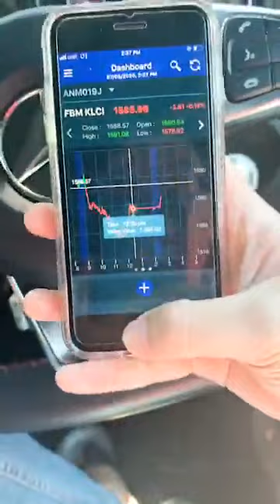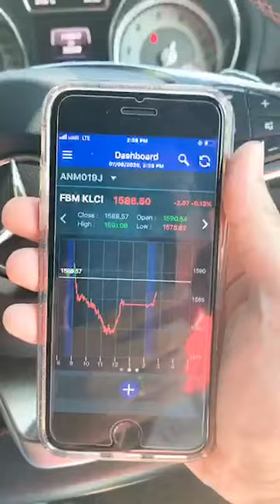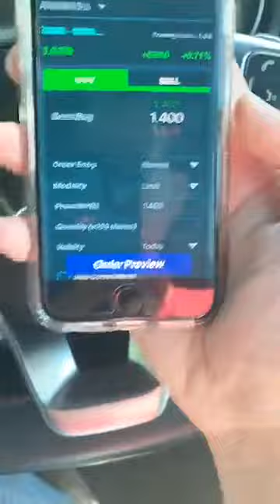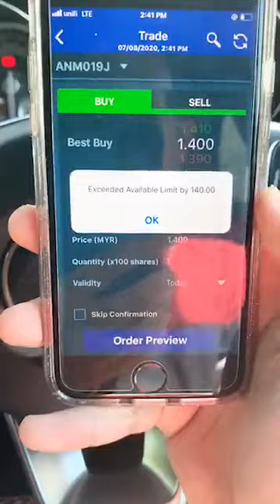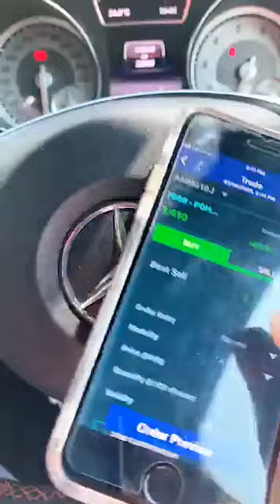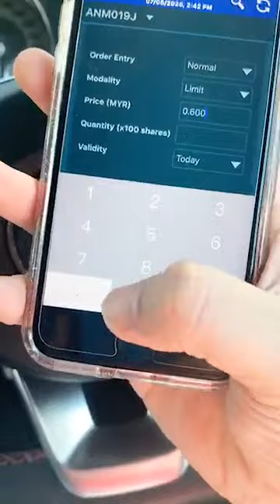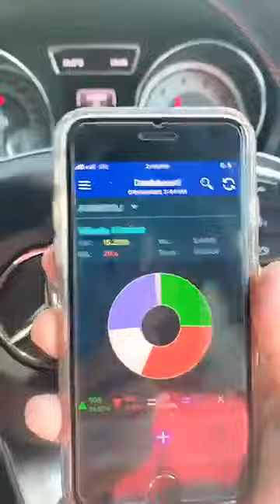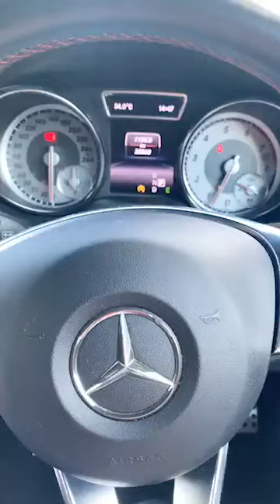BAGAIMANA CARA BELI DAN JUAL SAHAM DI MOBILE APP MPLUS ONLINE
Jemput tonton video BAGAIMANA CARA BELI DAN JUAL SAHAM DI MOBILE APP MPLUS ONLINE